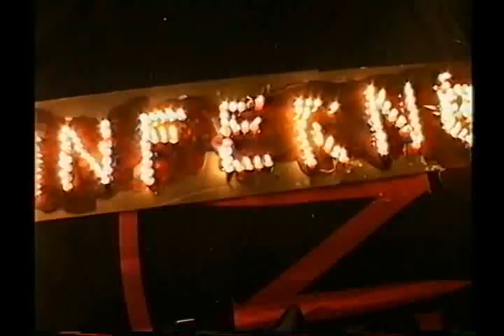infernális múmifikálódás, tréning-klipek.wmv